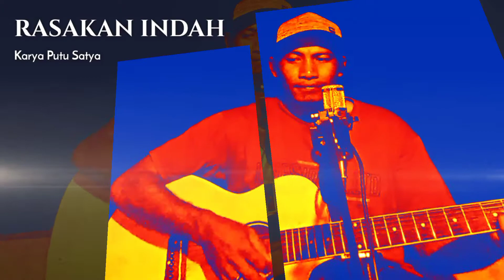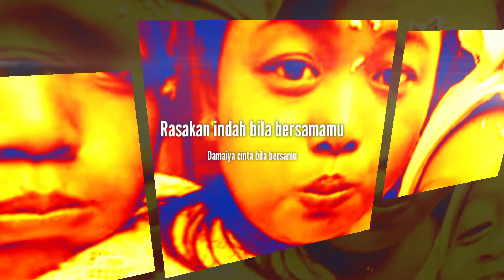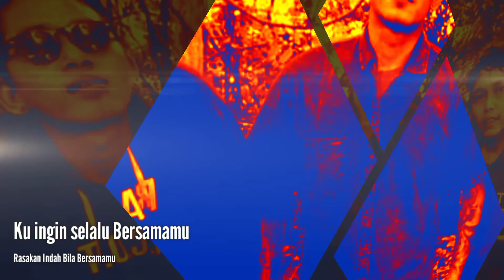RASAKAN INDAH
LIRIK

TAK ADA CINTA
SELAIN DIRIMU
HANYALAH KAMU
YANG KU MAU

DALAM HATIKU
TERUKIR NAMAMU
HANYALAH KAMU
YANG KU MAU

DI SETIAP WAKTUKU
SELALU ADA KAMU
DISETIAP DETIK WAKTU
KU INGIN SELALU BERSAMAMU

REEF

RASAKAN INDAH BILA BERSAMAMU
DAMAINYA CINTA BILA BERSAMU
DAMAINYA CINTA BILA BERSAMAMU..

BACK TO *
BACK TO REEF

JANGAN BERIKAN DUKUNGAN ANDA UNTUK CHANNEL INI.AGAR BISA LEBIH BERKEMBANG LAGI